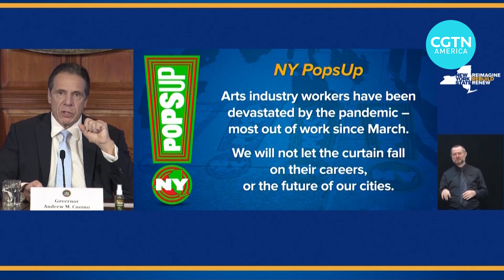Pop-up performances to revitalize arts amid the COVID-19 pandemic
See how pop-up performances can revitalize the arts industry in New York.